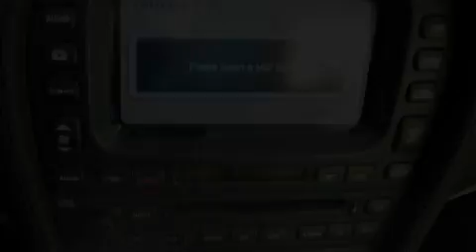2006 Jaguar S-TYPE Albuquerque NM 87110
Year : 2006

 Make : Jaguar

 Model : S-TYPE

 Engine : Gas V8 4.2L/256

 Trans . : Automatic

 Exterior : Ebony

 Miles : 42,403

 Stock : R01594A

 Melloy Nissan

 7707 Lomas Blvd.

 2006 Jaguar S-TYPE Albuquerque NM